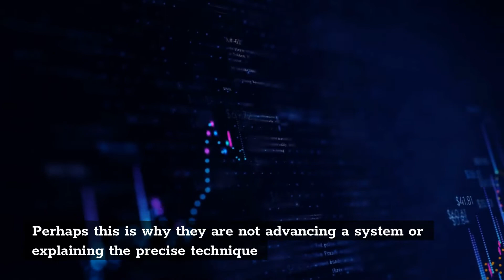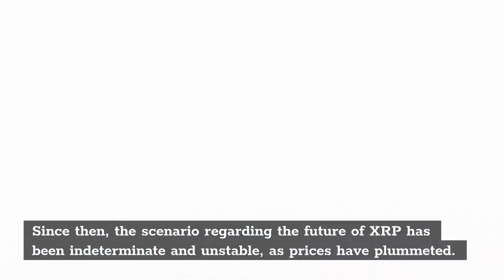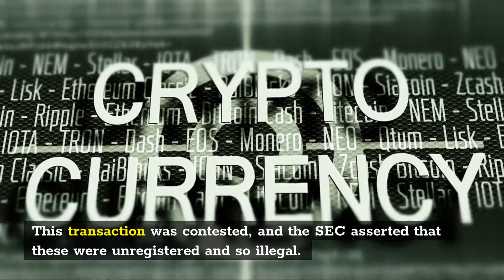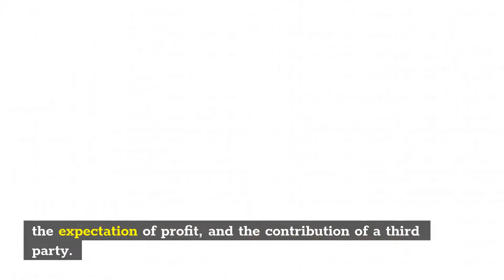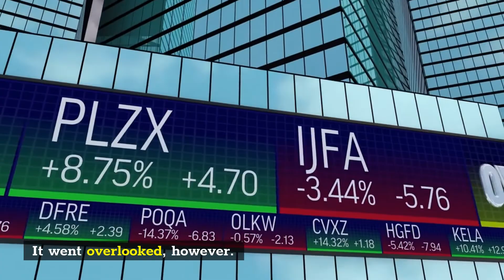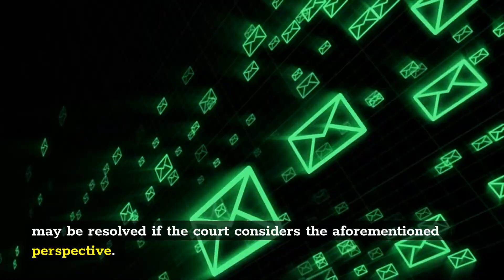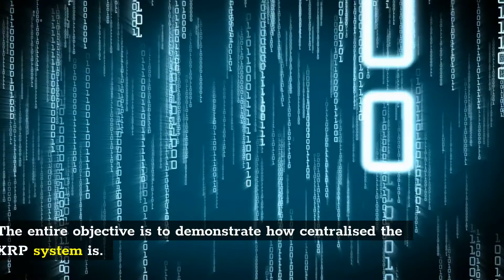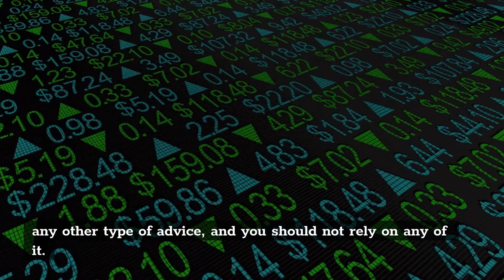Ripple XRP Lawsuit: Who's Winning The Lawsuit? Did SEC Accepted XRP As Currency? XRP News